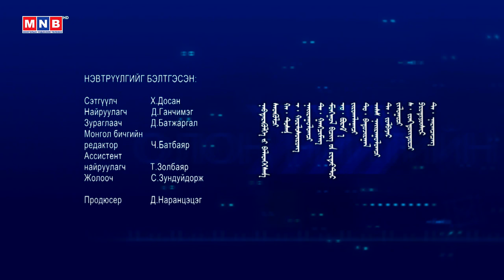Олон нийтийн цаг: "Болзошгүй эрсдэлээс урьдчилан сэргийлье..." | MNB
Олон нийтийн цаг: "Болзошгүй эрсдэлээс урьдчилан сэргийлье..." /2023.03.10/